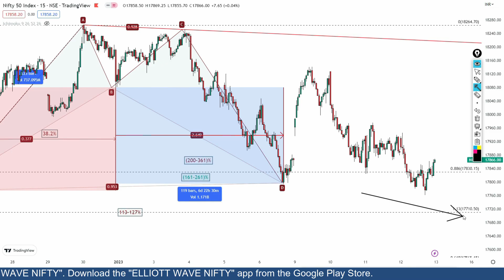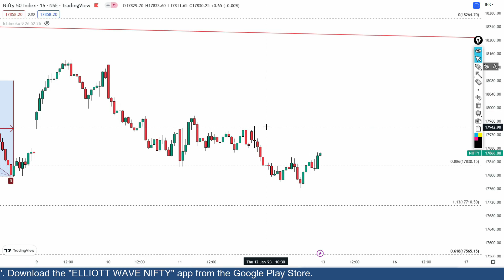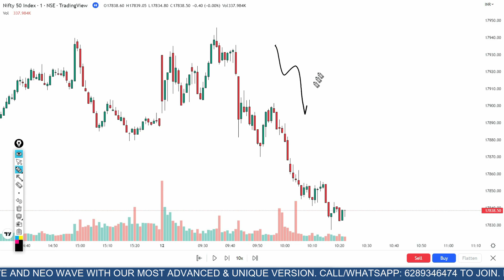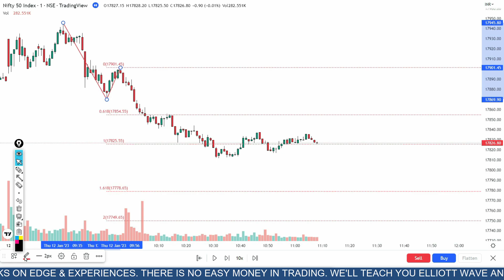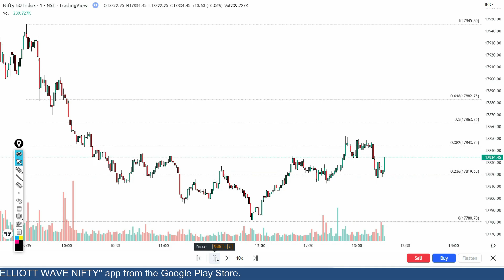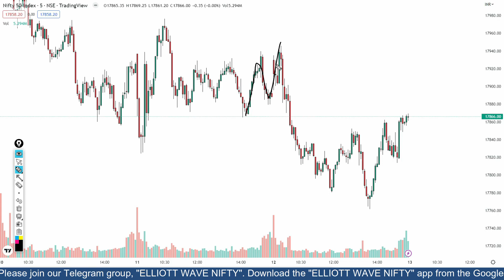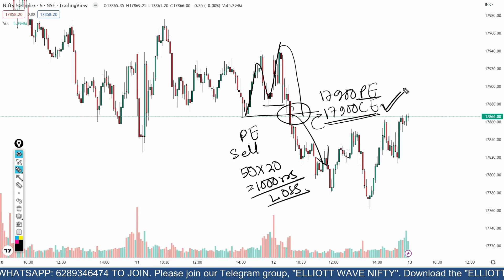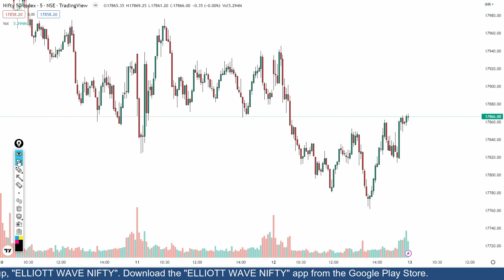Nifty Elliott Wave Analysis- What Is Nifty Tomorrow Prediction? Nifty Prediction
Nifty Elliott wave analysis will guide you on what is nifty tomorrow prediction should be. Nifty Prediction can help you understanding what Nifty analysis is saying as per Elliott wave theory.